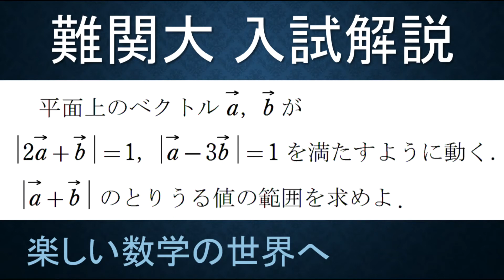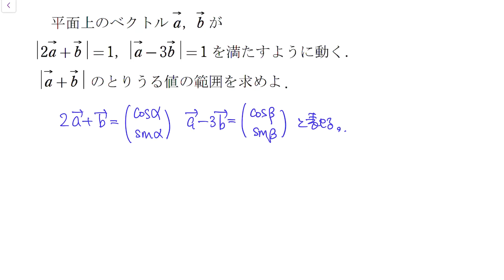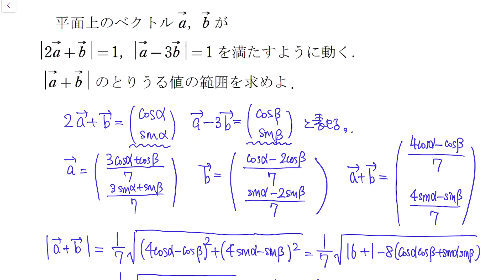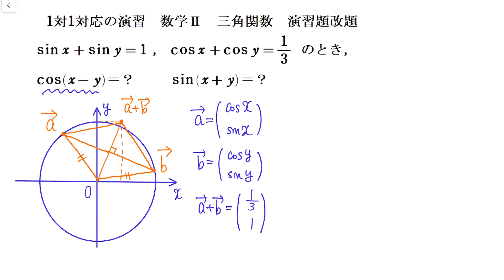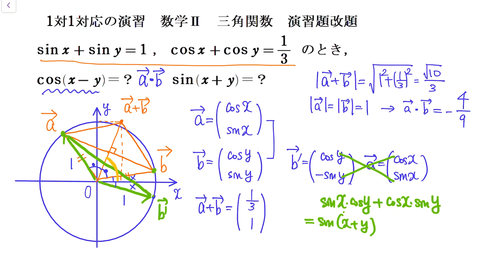＃34 難関大学入試問題解説 青チャート 大学への数学 スタ演類題 数ⅡB ベクトルと三角関数 別解説【中学数学/高校数学/数学教育】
共通テストの試行調査　解説動画あり
第1回　Ｈ29年度　プレテスト